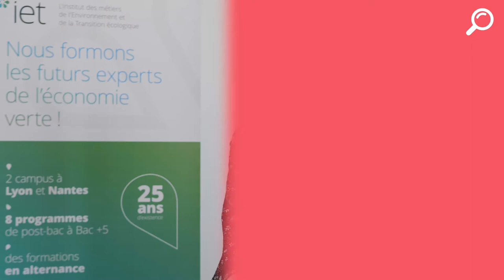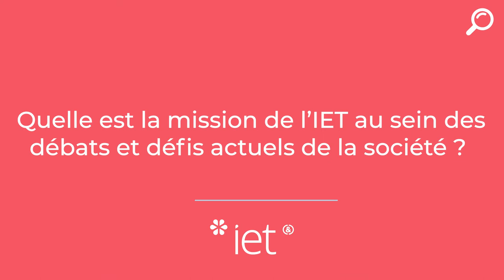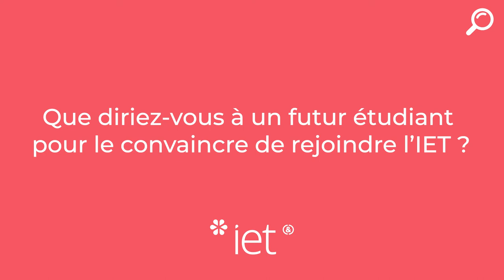A la recherche d'une formation qui fait sens dans l'environnement ? Rejoins l'IET !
L'IET : École inspirée par nature et pour la Nature, forme ses apprenant.e.s aux métiers de l'économie verte, du BAC+1 au BAC+5 en passant par des formations très diversifiées : BTS A, Bachelor, MBA, formant aux métiers verts & métiers verdissants, dans 2 villes françaises : Nantes & Lyon.

Précurseurs de l'économie verte, l'IET se construit continuellement depuis 25 ans, et oeuvre pour un monde plus durable et plus responsable. Tu veux participer à ce changement ? C'est par ici !

Découvre l'IET avec Armelle Cochevelou, directrice de l'IET !

Que vas-tu apprendre dans cette vidéo ?
- L'IET, précurseur des formations durables & écologiques
- Les formations en alternance, voie de l'excellence pour une poursuite d'études
- Métiers verts VS métiers verdissants : quelles sont les différences ?
- Les plus de l'IET en termes de pédagogie et d'ambiance
- La volonté de participer à un monde plus durable et plus responsable
- Quelle est la plus-value d'une formation à l'IET pour les apprenant.e.s ?
- L'accompagnement des apprenant.e.s de l'IET dans leurs projets professionnels
- Pourquoi rejoindre l'IET ?

L'IET propose ses formations sur les campus de Lyon & Nantes !